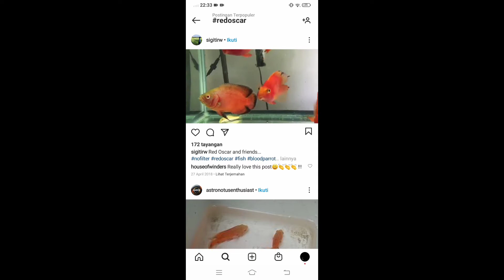Update Harga dan Jenis Ikan Oscar Terbaru 2021sebagai ikan hias aquarium air tawar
update daftar harga dan jenis ikan oscar terbaru untuk ikan hias aquariu adalah sebuah judul PD post. ini lalu didukung oleh beberapa judul video seperti;